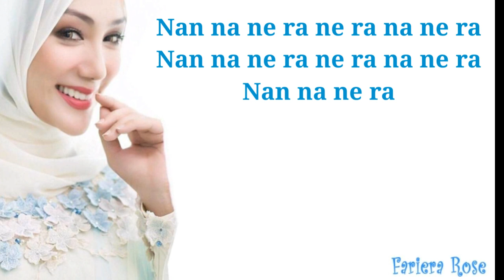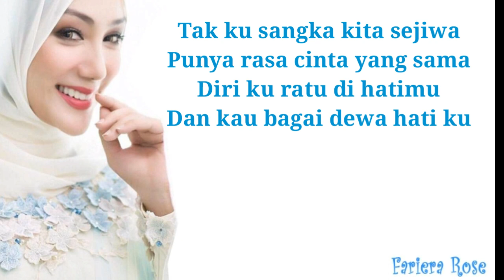Erra Fazira - Pertemuan | Lirik